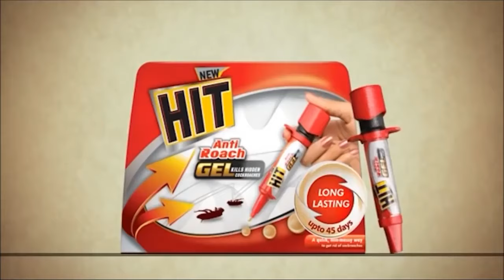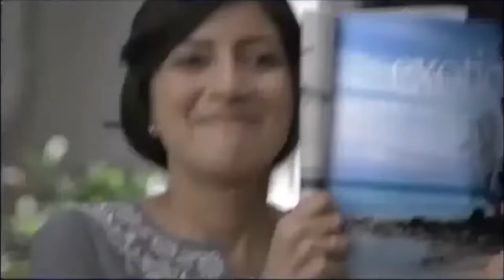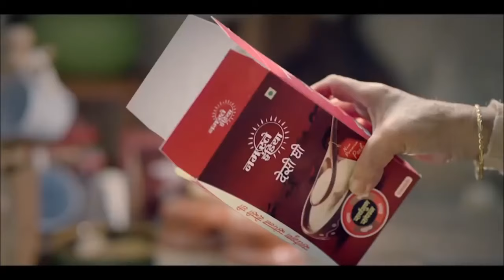Ultimate Funny Indian TV Ads of this decade || Part 9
Best holiday hashtags
Best Instagram contest hashtags
Best photography hashtags
Best hashtags for small business